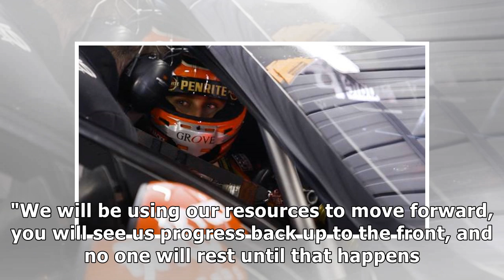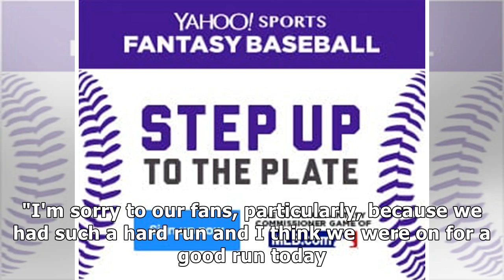'Not acceptable' – Walkinshaw squad promises Supercars fight back